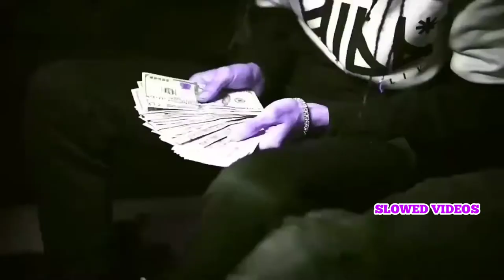Famous Dex - Big Blue (Official Slowed Video)